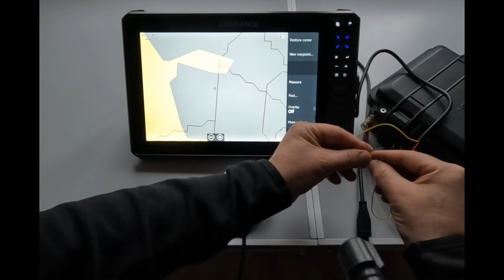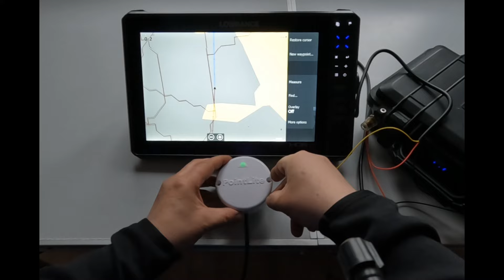КОМПАС С АВТО ЗАПУСКОМ!!! ДЛЯ ЭХОЛОТА!!!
Компас POINT LITE с функцией старт-стоп. Полная гармония с вашим эхолотом.
 В КОМПАСЕ POINT LITE есть ВСЕ необходимое и даже больше!!!

@PointLite_admin  - для торговых представителей.